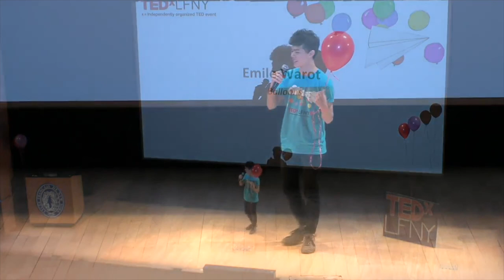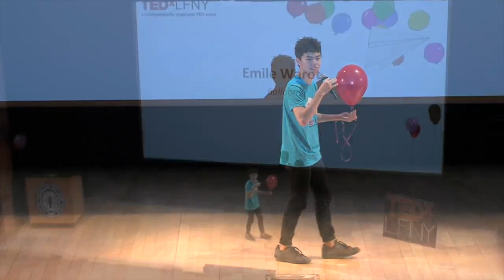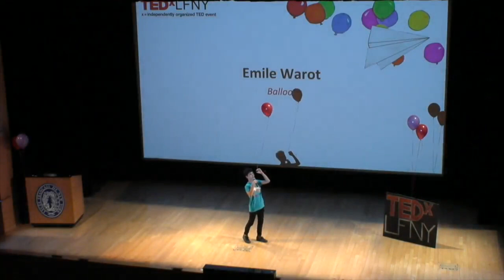Balloons | Emile Warot | TEDxYouth@LFNY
Emile Warot is a 12th grade student at the LFNY and one of our club members. After last year’s very popular talk, he’s here to explain the importance of intellectual curiosity in daily life. Emile Warot is a 12th grade student here at the LFNY and one of our club members. After last year’s very popular talk, he’s here to explain the importance of intellectual curiosity in daily life. This talk was given at a TEDx event using the TED conference format but independently organized by a local community.